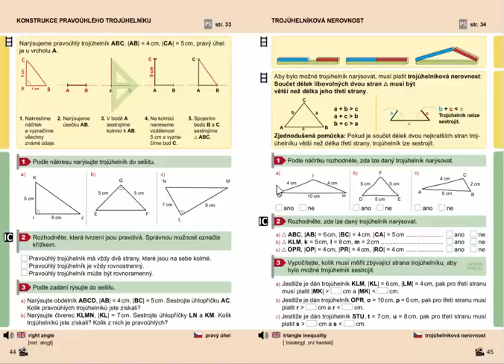Trojúhelníková nerovnost, Geometrie pro 4.ročník, str. 45, cv. 1